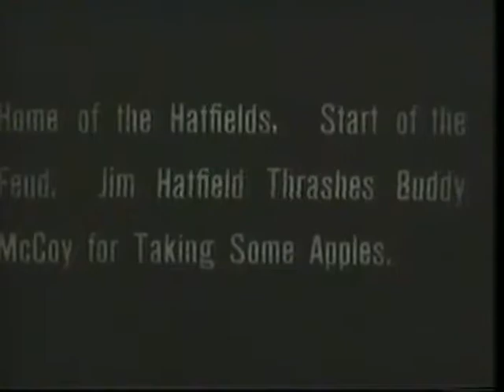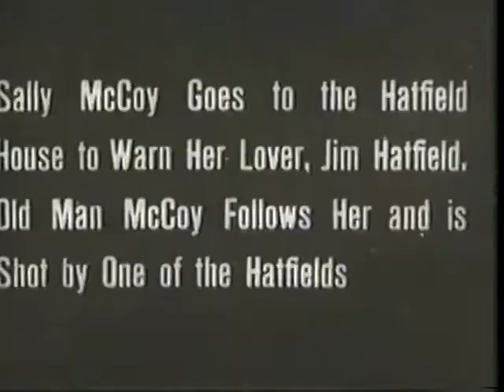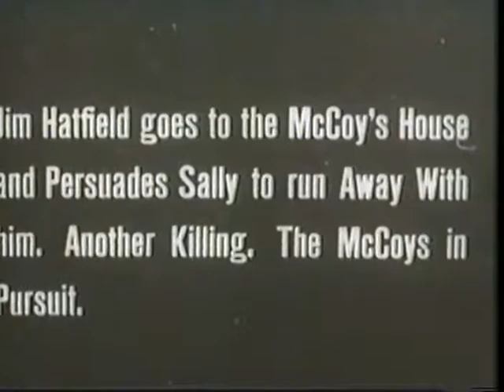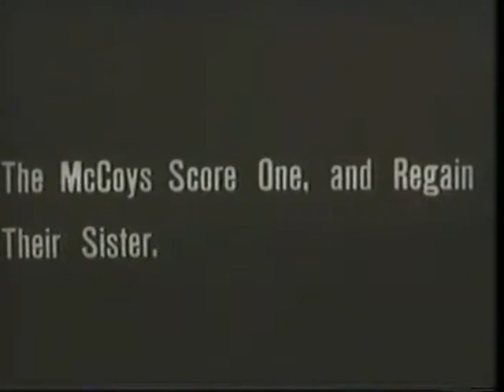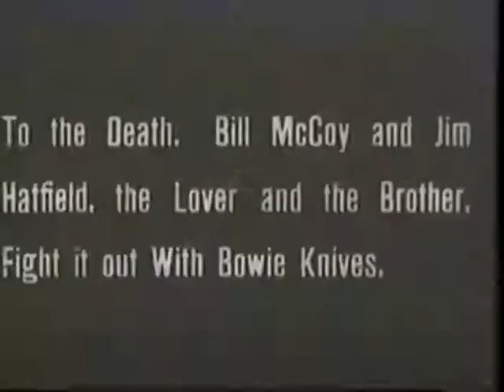A Kentucky Feud (1905) Short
When Jim Hatfield beats Buddy McCoy for stealing some apples, it begins a bitter feud between their two families. Soon afterwards, at an auction, Buddy takes a shot at Jim, and accidentally kills Jim's mother. Sally McCoy and Jim are in love with each other, further complicating the situation. As feelings become inflamed on both sides, a full-scale blood feud erupts.
Written by Snow Leopard